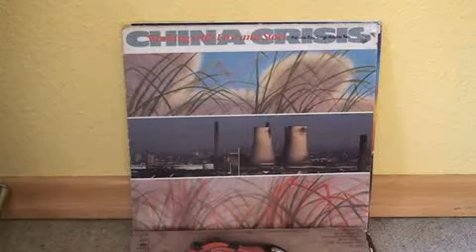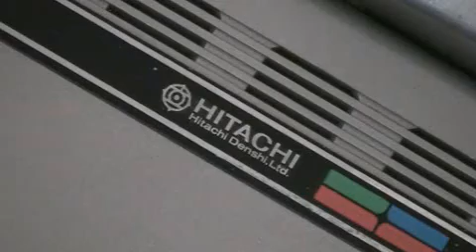flea market finds 4.9.2010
Some nice finds. vinyl and a camera, wich unfortunately doesn't work anymore. I think the Saticon picture recording tube is ruined.